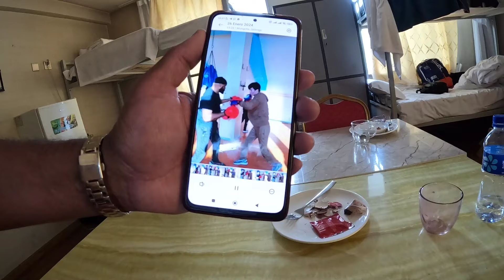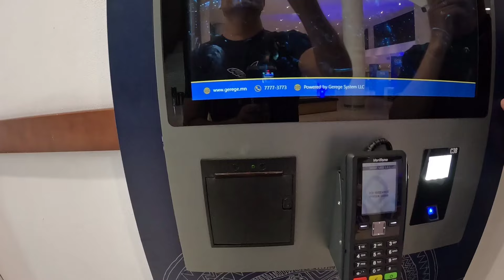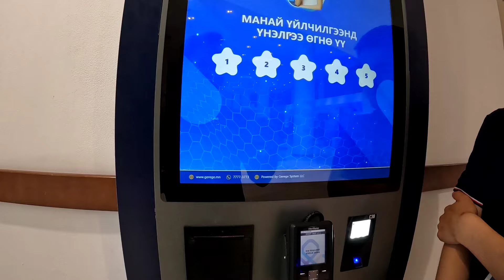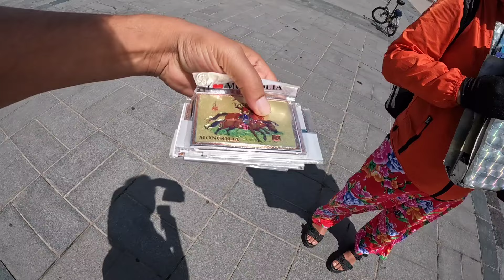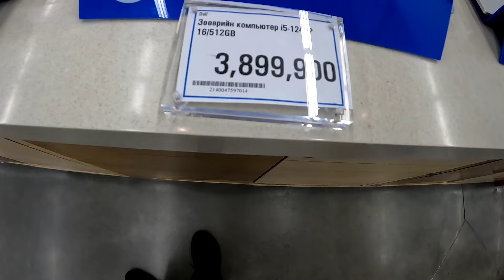INDIA TO RUSSIA BY ROAD | PART 21 | उलांबतार मंगोलिया | चंगेज खान का म्युजियम | UB SQUARE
today i go to changgis khaan musium and ub square ulaanbaatar. in chingges khan musium there were many very old object releted changes khaan it's good experience to see this objects. there were  knife , sword , many weapon and some cloths of that time there is no camera allowed inside